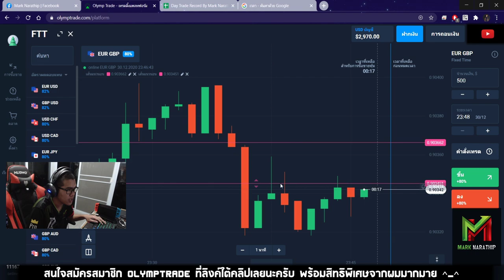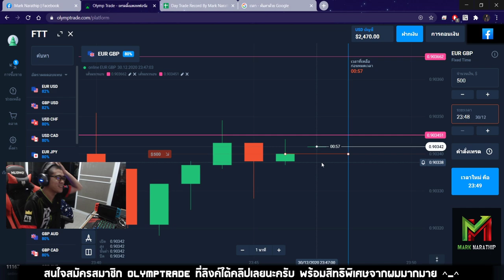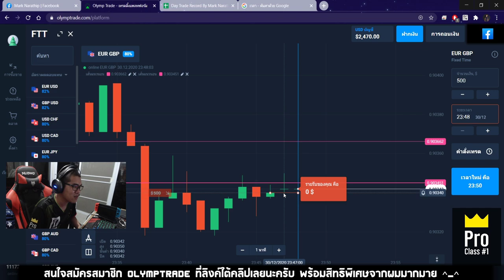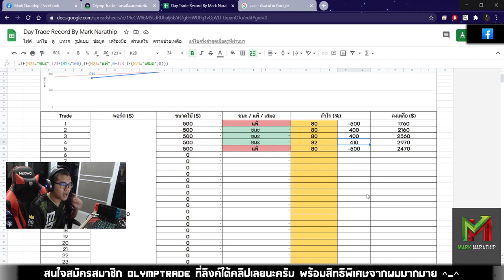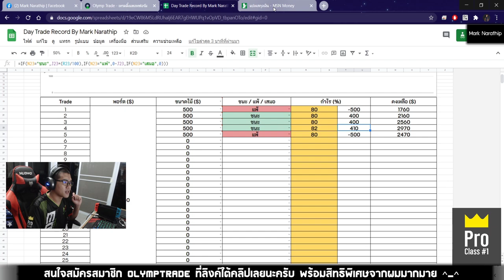Day Trade Ep.54 : เทรด 3 ไม้ ไม้ละ 500$ จะรอดไหม ??? 🥶🥶